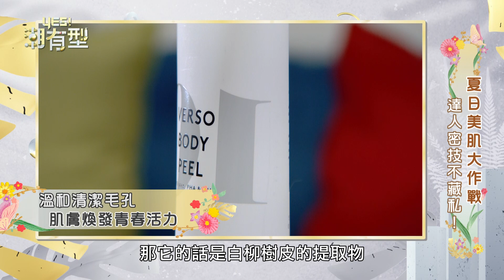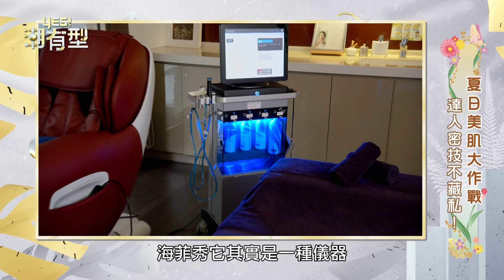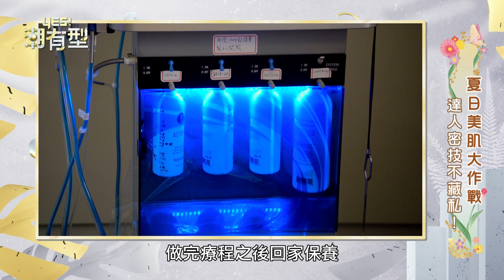【Yes！潮有型】夏季美肌大作戰！你不能不知道的肌膚保養小撇步！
面對台灣潮濕多變的天氣，加上長時間配戴口罩的悶熱感，夏季的肌膚到底該如何保養呢？透過專家的分享，不僅能瞭解肌膚需求，更可以掌握保養的小撇步，快來打造一套專屬的夏天防護程序吧！

⭐️時尚是一種生活態度⭐️
YES!潮有型~提供最新的流行資訊，引領觀眾學習時尚新知，豐富審美與品位，打造專屬自己的風格！
📺電視｜週六19:00-20:00（隔週首播）
🌹潮流主持人#劉馨如Ruby
讓你成為內外兼具的潮友！